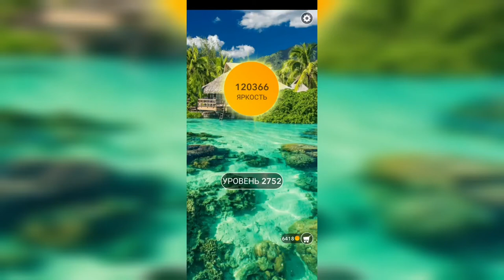Word / Слово Крест: Поиск русского кроссворда / Уровень 2752